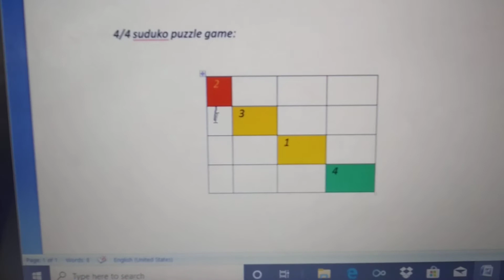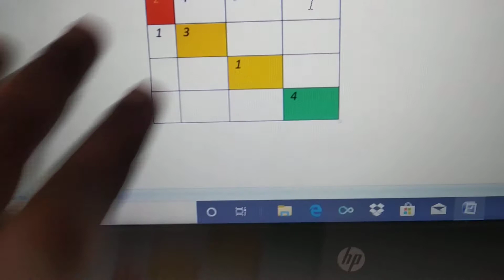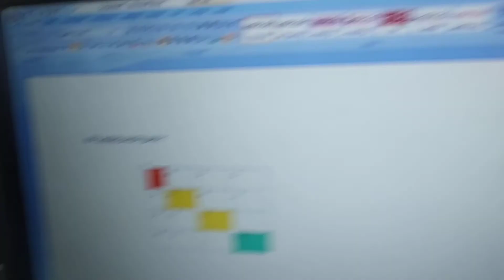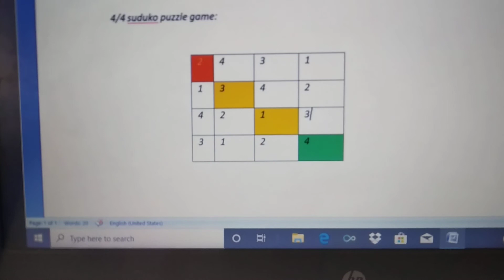CT syllabus 4*4 suduko explain to the 6 the class students